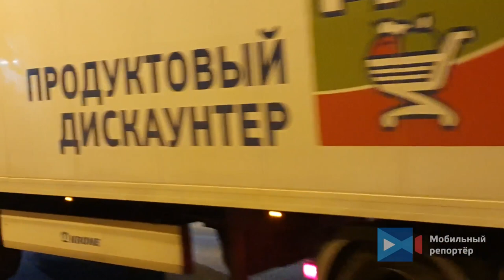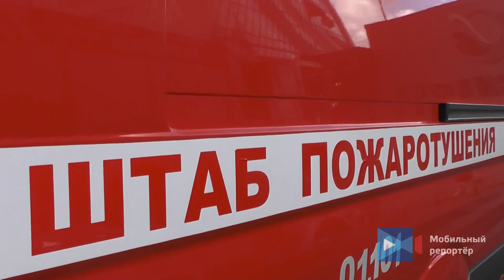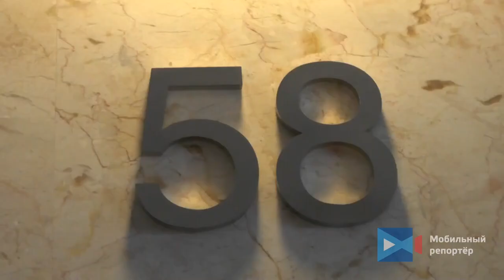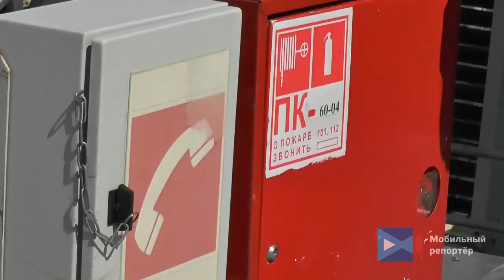Сводка ЧП с 07. 08. 20 по 09. 08. 20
1. Шесть легковых автомобилей попали в ДТП на Варшавском шоссе на юге Москвы. Авария произошла напротив дома 9 при движении в сторону центра. Серьезно в аварии никто не пострадал.

2. Столкнулись "Ауди" и "КамАЗ" - панелевоз. Иномарка двигалась по Калужскому шоссе в сторону МКАД. В районе деревни Ватутинки водитель "Ауди" не справился с управлением при перестроении и допустил столкновение с двигавшимся в правом ряду панелевозом. От сильного удара кузов "Ауди" деформировало, машина отлетела от места ДТП на 20 метров. В салоне "Ауди" находился водитель и два пассажира. Все трое получили серьезные ранения и оказались зажаты. На место аварии были вызваны спасатели и пожарные, которым понадобился почти час, чтобы извлечь всех пострадавших. После деблокации они были госпитализированы. Со слов других автомобилистов, которые стали очевидцами аварии, скорость "Ауди" до ДТП составляла около 140 км в час. Сотрудники ГИБДД выясняют обстоятельства ДТП. Движение на Калужском шоссе в сторону Москвы затруднено.

3. Один человек погиб в результате ДТП с участием трех автомобилей в Рузском городском округе Московской области.
около 20:00 на 28 км автодороги Орешки — Онуфриево произошло столкновение автомобилей BMW, Газели и грузовика с последующим возгоранием двух последних машин.

4. Регионы. Пензенская обл.

В ДТП на трассе М-5 погибли 4 человека.

5. На 74 км МКАД (внутренняя сторона) произошло попутное столкновение двух автомобилей. В ДТП пострадал 1 человек, его госпитализировали в ГКБ Версаева.

6. ДТП с участием пяти автомобилей на Дмитровском шоссе.
Все автомобили столкнулись в крайнем левом ряду при движении в попутном направлении. Информации о пострадавших не поступало.

7. 9 августа впервые в деловом комплексе "Империя" состоялись уникальные пожарно-тактические учения, целью которых стало испытания новой системы пожаротушения.

Деловой комплекс "Империя" - 60-этажный небоскрёб, общей площадью 203 191 кв.м. В ходе учений сотрудники МЧС отработали возможность подачи огнетушащих средств на наивысшую точку башни - 236 метров.

Новая система пожаротушения испытана на основе смешения воды с воздухом. Данный метод имеет ряд преимуществ наряду с традиционными огнетушащими средствами. Но среди наиболее применимых с учетом высотной застройки столицы - это подавать смесь на высоты более 100 м с созданием напора обычными пожарными насосами нормального давления, эксплуатируемыми в настоящее время на мобильных средствах пожаротушения.

В ходе учений специалисты изучили тактические возможности нового вида оборудования и отработали приёмы и способы тушения пожаров.

8. 9 августа вечером в центре Москвы произошло ДТП с участием трех автомобилей. На Москворецкой набережной столкнулись Киа Рио-такси, Форд Шелест-такси и Хонда Цивик. Все автомобили двигались в попутном направлении в сторону Кремлёвской набережной. В районе дома 9 потоку загорелся запрещающий сигнал светофора. Двигавшийя сзади автомобиль не успел остановиться и по цепной реакции столкнулся с впереди стоящими автомобилями. Участников ДТП спасли сработавшие подушки безопасности. На месте ДТП работают сотрудники ГИБДД.